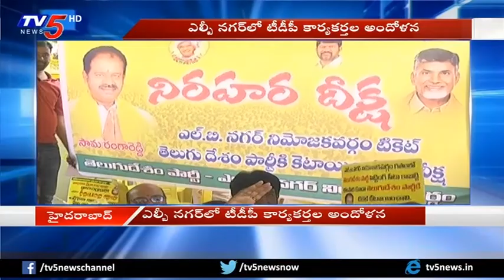TDP Leader Sama Ranga Reddy Face To Face On LB Nagar Assembly Seat | TV5 News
TDP Leader Sama Ranga Reddy Face To Face On LB Nagar Assembly Seat